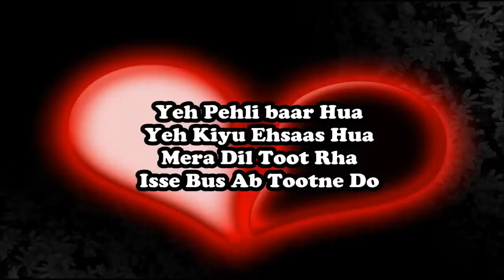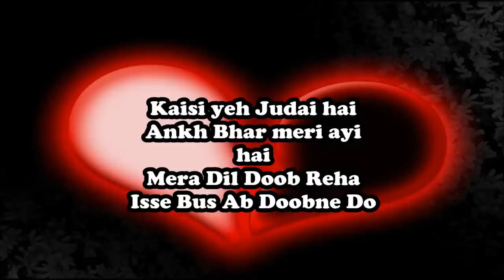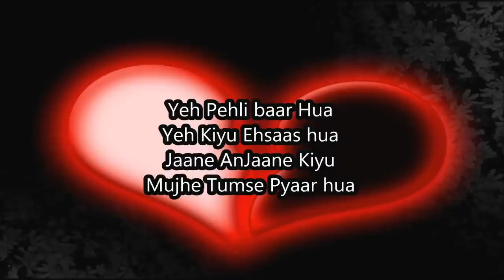Unknown Song Hindi - Heartouching lyrics